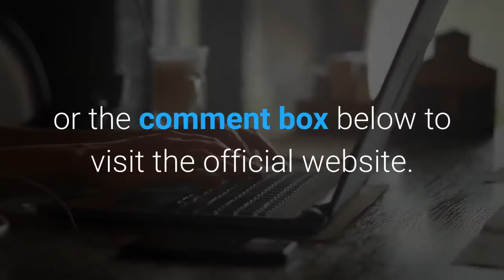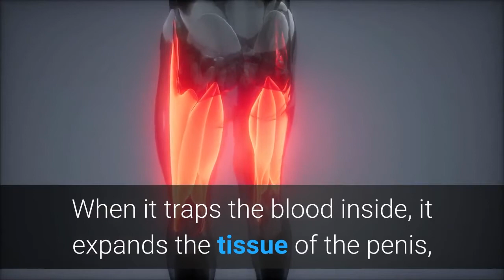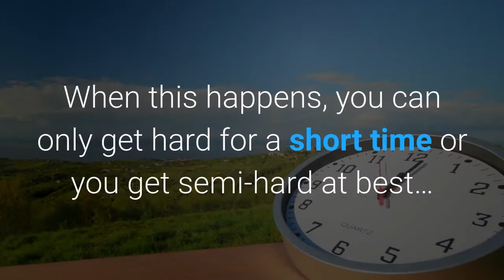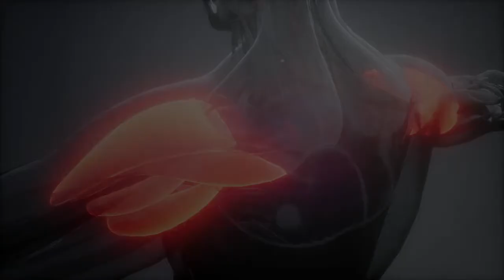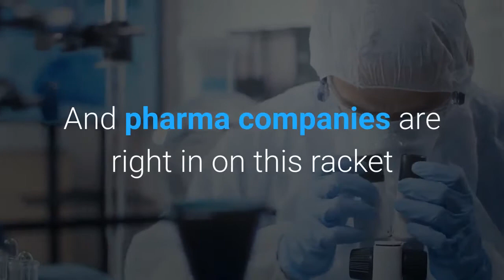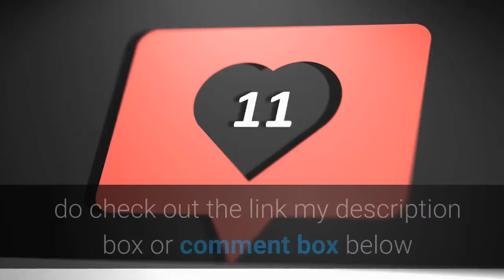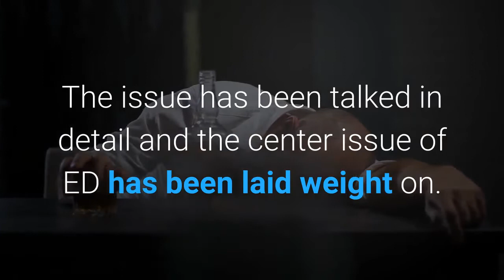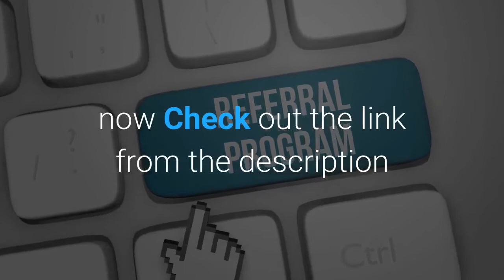Hardwood Tonic System Review 2021|Does Hardwood Tonic Erectile dysfunction truly work?[your safety]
HardWood Tonic Review (Special Discount Page)🔻

In this hardwood tonic system review 2021, you are going to learn ways in which erectile dysfunction problem is solved by hard wood tonic system. what are the side effect of hardwood tonic system? Are the hardwood tonic ingredient safe?what about the customer review? you will find answers to all these questions.

Hard Wood Tonic System is every man’s guide to reversing erectile dysfunction and achieving stiffer erections once again by using a natural remedy that treats the problem at the root. Approximately 33% of men over 40 suffer from erectile dysfunction and that number is only increasing, according to studies.
If you have ED you should be aware of how horrible the problem can be.
Not only does it destroy man’s manhood but also breaks his relationships.

13 key moments in this video

0:00  an intro to hard wood tonic system
0:29  hard wood tonic official website
0:47  if you have ed
1:49  fix your erectile dysfunction problem
3:10  oxidative stress
4:47  male health industry
5:12  what ed drugs does
5:32  ed epidemic
6:20  natural remedy for ed
6:39  what is hard wood tonic system
7:20  permanent cure for ed
7:46  natural method of treatment for erectile dysfunction
8:01  how hard wood tonic system better than different pills

Hard Wood Tonic System is a comprehensive program that teaches you a tonic mix and natural remedies and routines that can reverse erectile dysfunction and bring your penis back to life with harder erections. It’s a simple program that comes with an abundance of information and methods that are 100% natural. The regimes come with step-by-step instructions, food lists, charts, exercises, and much more to help you put what you’ve learned into action to regain your erections, sex drive and confidence.
It’s a 100% safe and natural program and is designed to get down to the root of the problem.

Hard Wood Tonic Pdf comes with their exciting bonuses.
The first bonus is the quick start accelerator plan to give you an in-depth idea of Erectile Dysfunction. The root causes of the issue along with the remedies have been discussed.
The second bonus is the Hard Erection Mineral and vitamin guide. This is a complete nutritional guide to balance the hormones and cut off the ingredients from your diet which promotes ED. This results in an overall improvement in health.
The third bonus is the 7-minute Testosterone Enhancer. This will help in enhancing the hormone for the erection to last longer.

You can get hardwood tonic from their official website through this link

PROS
Helps Get Rid Of Erectile Dysfunction
Free Bonuses
Ingredients Are Easily Accessible
ZERO Side Effects
Risk Free ( 100% Money Back Guarantee)
CONS
This Product is For Men Mainly